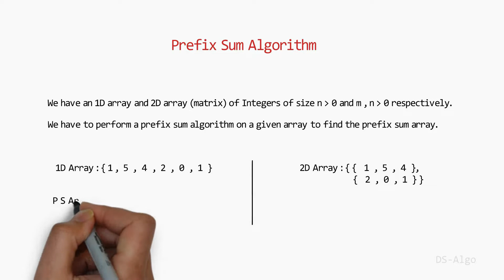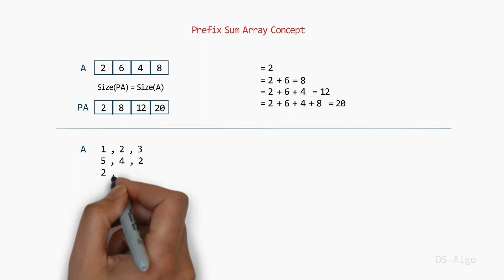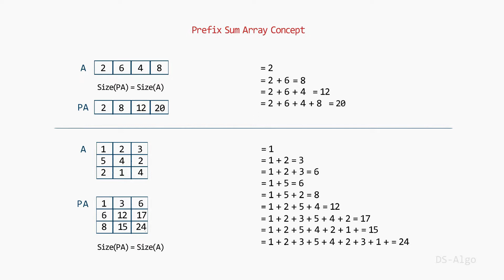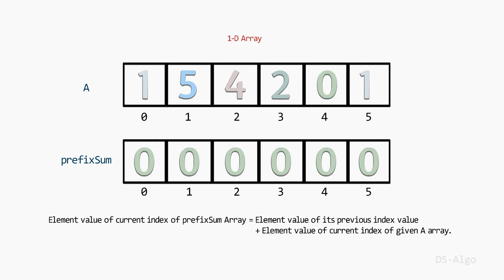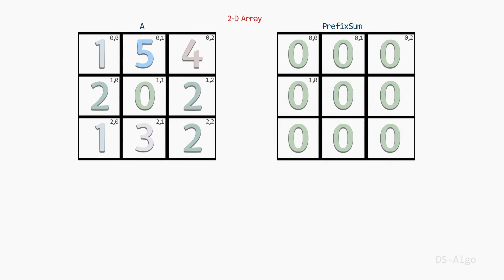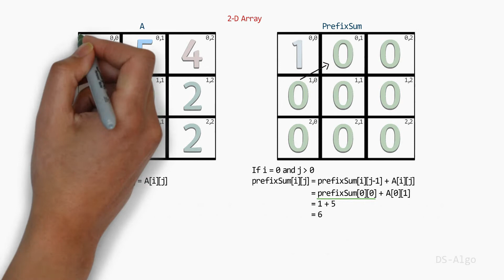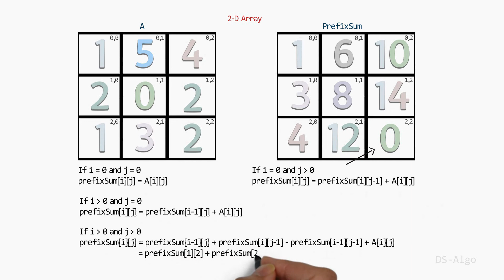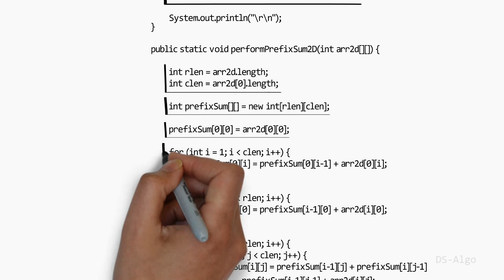Prefix Sum 1D and 2D Array Algorithm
An efficient prefix sum algorithm to find the prefix sum 1D and 2D array.

Problem:
We have an 1D array and 2D array (matrix) of Integers of size n and m, n respectively.
We have to perform a prefix sum algorithm on a given array to find the prefix sum array.

Algorithm Concept:
1D Prefix Sum Array
Element value of current index of prefixSum Array = Element value of its previous index value + Element value of current index of given array.

2D Prefix Sum Array
Element value of the current index of prefixSum Array = Sum of all element values which are above it and on the left of it + Element value of current index of a given array.

Outline (check the comment section for a clickable version):
00:00 : Introduction
00:08 : Problem
01:10 : Prefix Sum Array Concpet
07:43 : Prefix Sum 1D Array Algorithm with Animation Example
10:43 : Prefix Sum 2D Array Algorithm with Animation Example
17:22 : Code Implementation of Algorithm